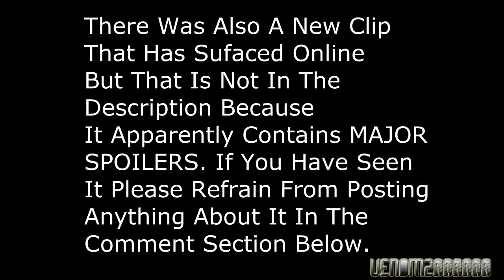The Amazing Spider-Man Game Has A NEW Alternate Suit, Iron Man Gets A New Show, And More!!